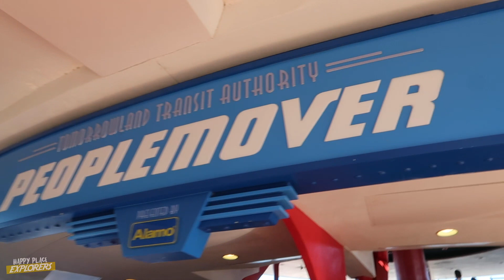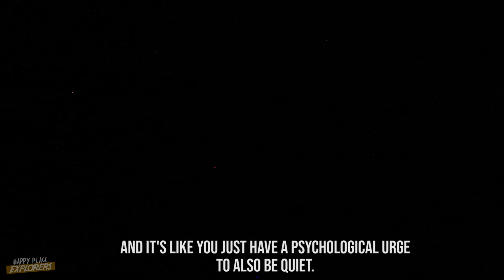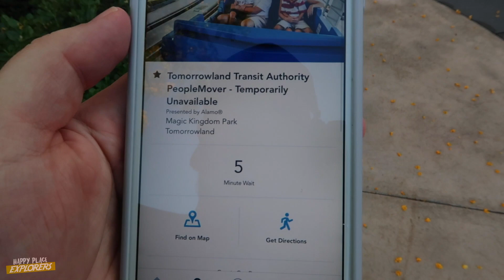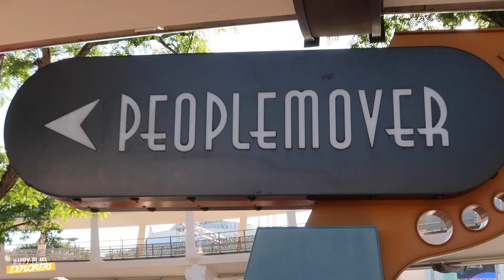PEOPLEMOVER is BACK!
After over a year of downtime, the Tomorrowland Transit Authority AKA The PEOPLEMOVER is finally back in action! Join us for a grand circle tour of Tomorrowland aboard the re-opened classic attraction!